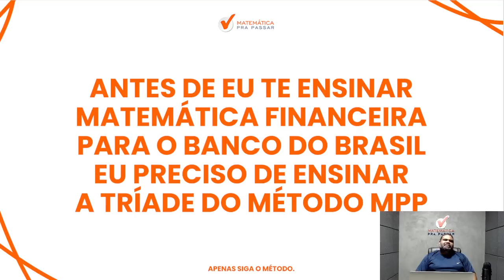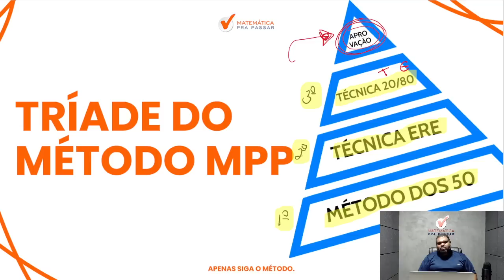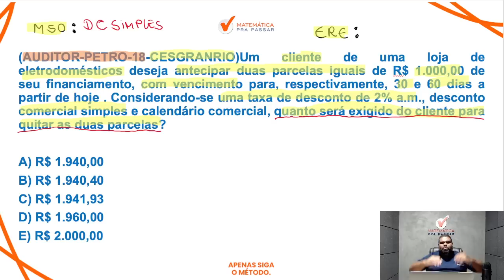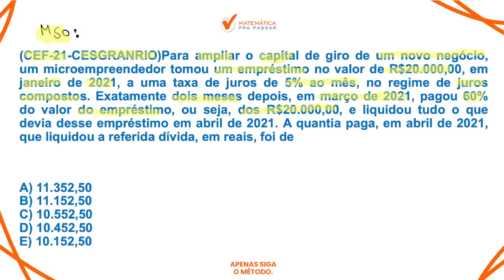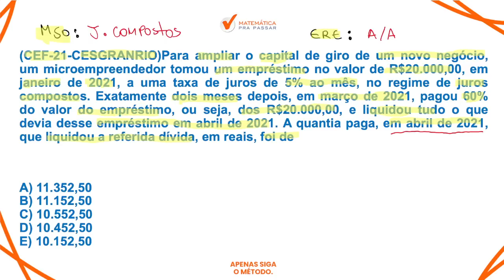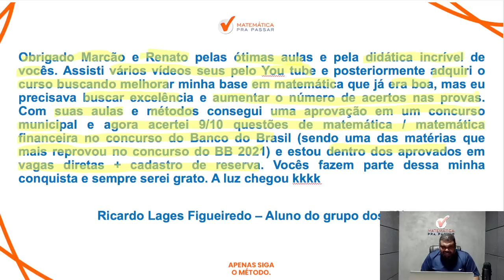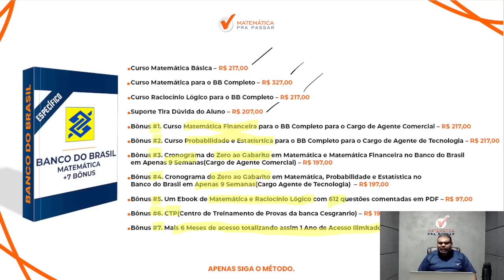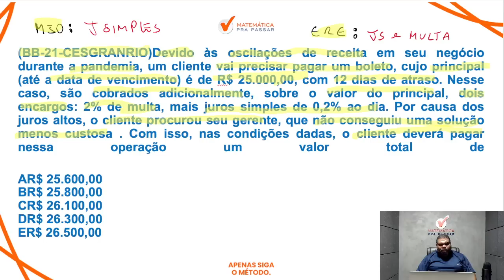Matemática Financeira para o Banco do Brasil.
Você está sofrendo com Matemática Financeira para o banco do Brasil ?

Então você precisa assistir essa aula onde nosso professor, Marcão, mostra Matemática Financeira para o banco do Brasil de uma forma objetiva e simples.

Você terá um passo a passo para aprender Matemática Financeira e passar no concurso banco do brasil 2023 e sair na frente de muitos concorrentes, no último concurso essas matérias reprovaram muitos candidatos e agora chegou a hora de fazer diferente.

Agora basta dar o play no vídeo e aprender com o Método MPP Matemática Financeira para o banco do Brasil.